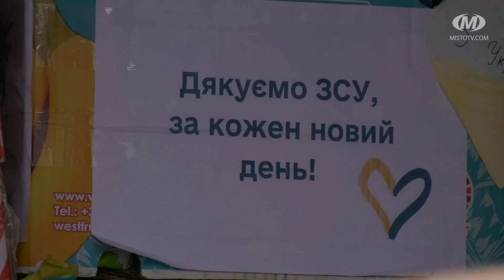Подарунок для воїна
Більше трьох сотень подарунків для воїнів підготували активісти громадської організації “Захист — об’єднання волонтерів”. Їх збирали школярі, вихованці садочків та небайдужі хмельничани. Окрім листів та оберегів, на фронт передадуть солодощі, каву, чай, шкарпетки, устілки, балаклави та хімічні грілки. Приєднатись до акції можна до кінця року.